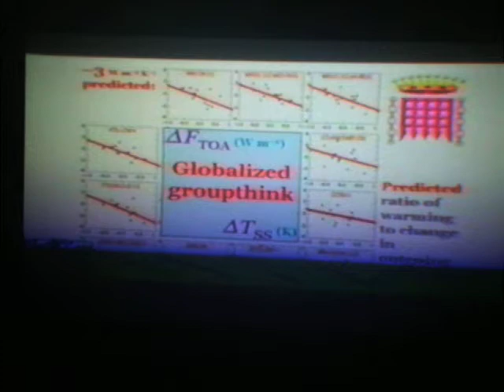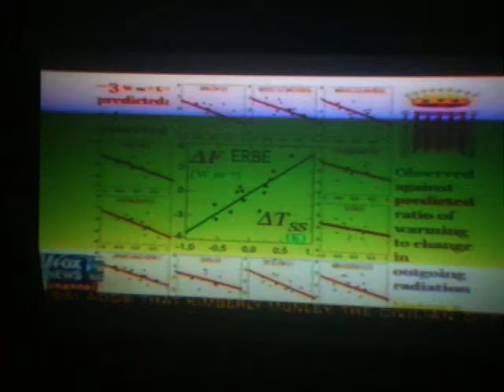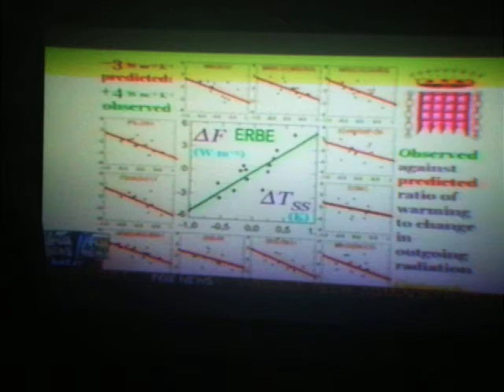MIT PROFESSOR LINDZEN REFUTES AL GORE.AVI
LORD MONCTON PRESENTS THE RESEARCH RESULTS OF ALFRED P. SLOAN PROFESSOR OF ATMOSPHERIC SCIENCE AT MIT, RICHARD D. LINDZEN, WHOSE 20 YEAR STUDY REFUTES ALL THE CLIMATE MODELS THAT PREDICTED THAT RADIATION FROM THE EARTH WOULD BE TRAPPED BY GREENHOUSE GASSES.